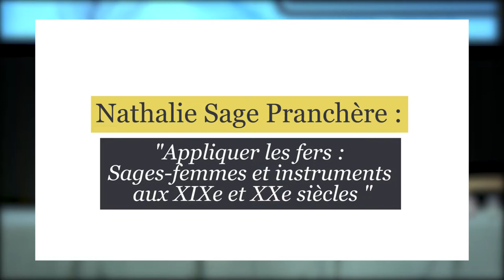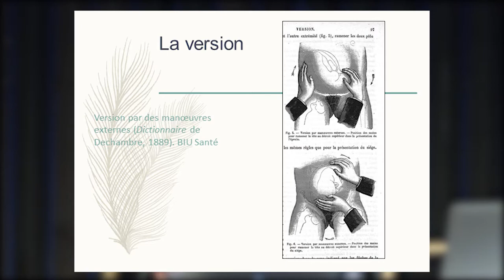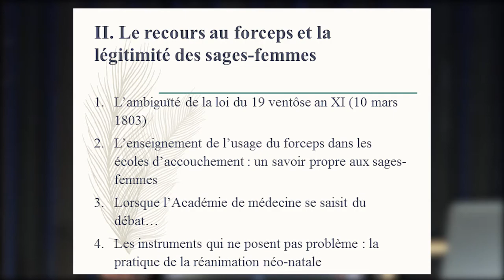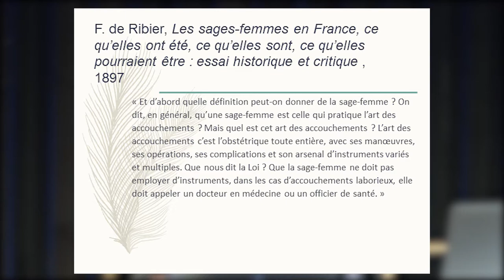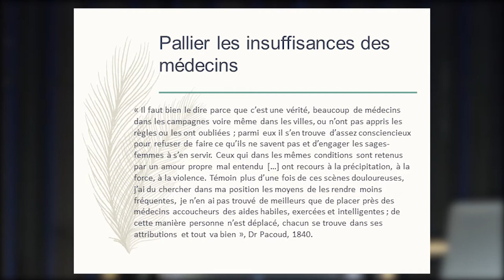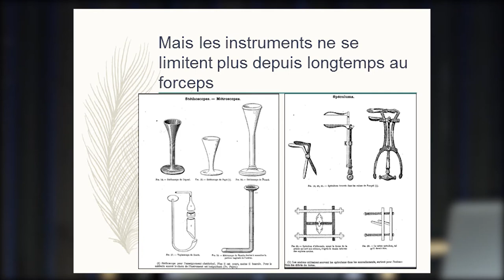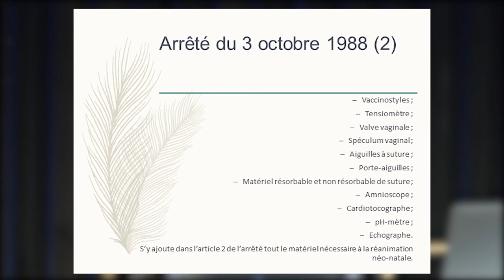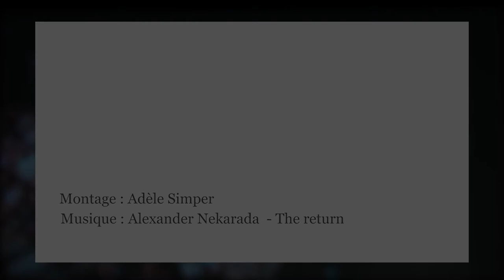Nathalie Sage Pranchère : Appliquer les fers, sage-femmes et instruments aux XIXe et XXe siècles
Colloque LA MAIN OU L'OUTIL
7 novembre 2019 : Faire naître aux confins de la médicalisation : de nouvelles voies d'autonomie ?
8-9 novembre 2019 : Sens et techniques autour de la naissance d'hier à aujourd'hui

organisé par la Société d'Histoire de la Naissance et les Université de Bordeaux et Bordeaux-Montaigne (master Soin, éthique et santé)
à Bordeaux (Station Ausone-Librairie Mollat)